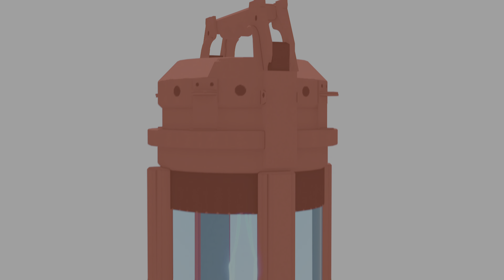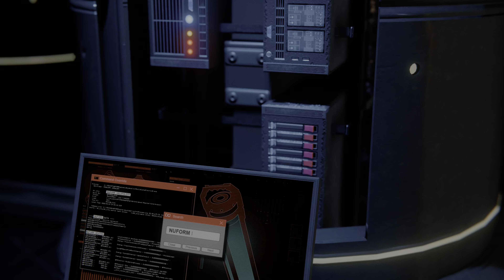Spider-Man: Miles Morales PS5 EP1 New Suit, New Powers and NuForm